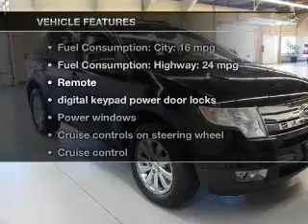2008 Ford Edge - Amherst OH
Year: 2008
Make: Ford
Model: Edge
Trim: SEL
Engine: 3.5 liter 6 cylinder 24 valve
Transmission: 6-Speed Automatic
Color: Black
Mileage: 40769
Address:
8000 Leavitt Rd